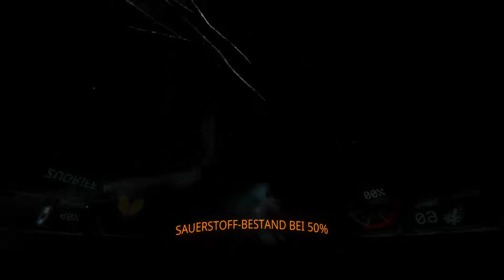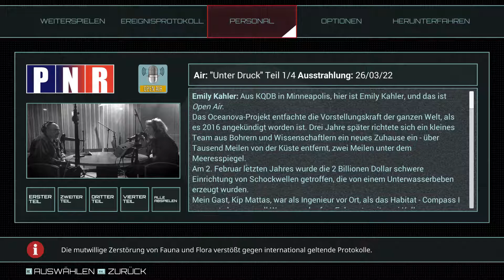♒︎ Narcosis 13 Kein Entkommen [FINALE] - der leu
♒︎ Let's Play Narcosis